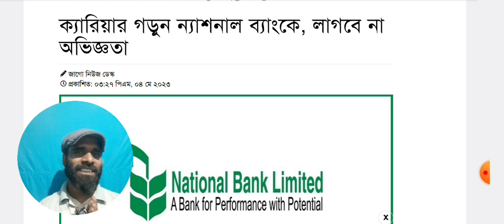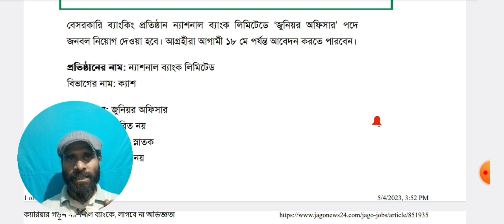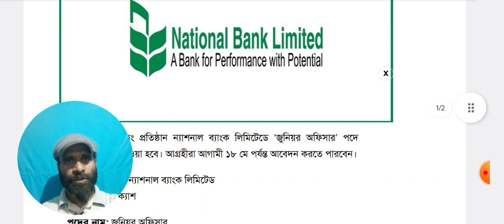National Bank New Job Circular 2023 ...... National Bank New Job Circular 2023